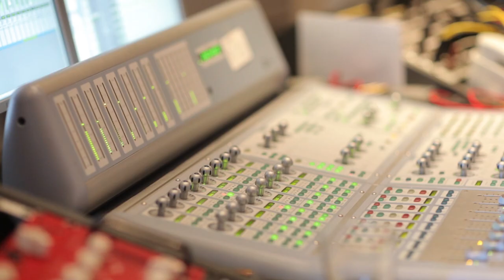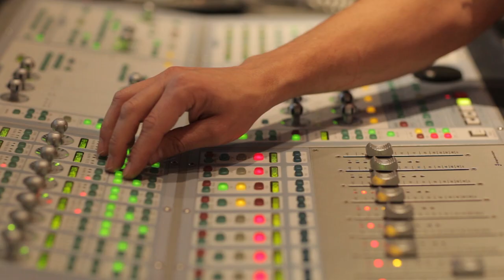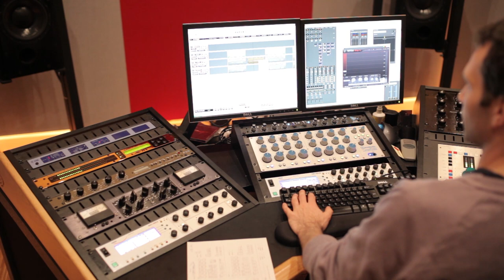Marit Larsen - Making of "Spark" [Episode 8]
Episode 8 from the making of Marit Larsens new album "Spark".
In this episode - the final stages of recording.

"Spark" will be released 16. December in Germany, Switzerland and Austria.

Credits:
Filmed and edited by Morgan Nicolaysen